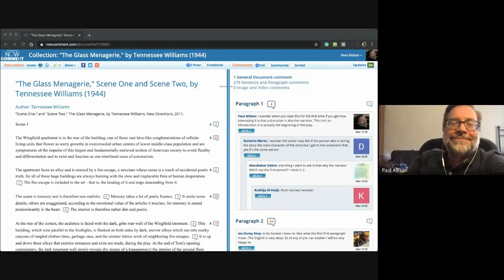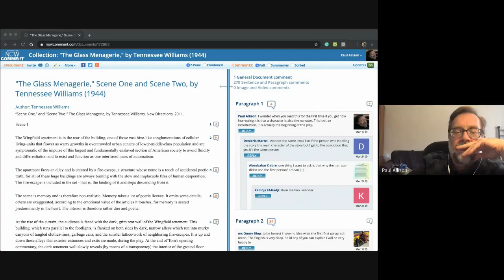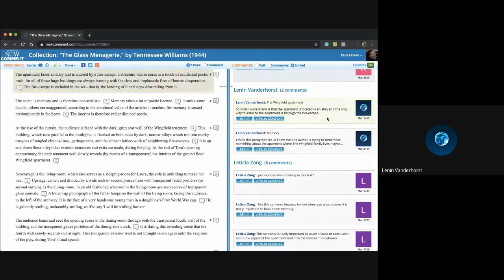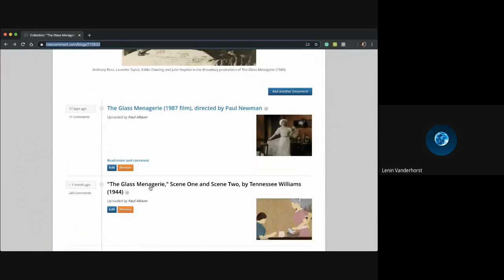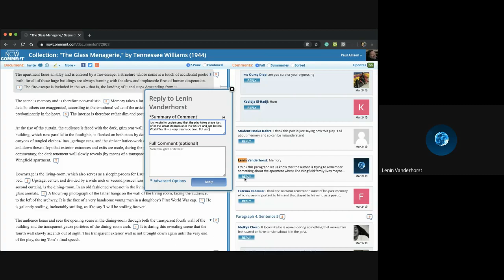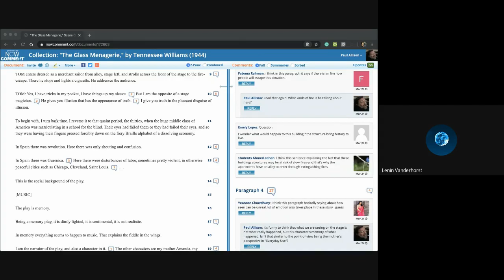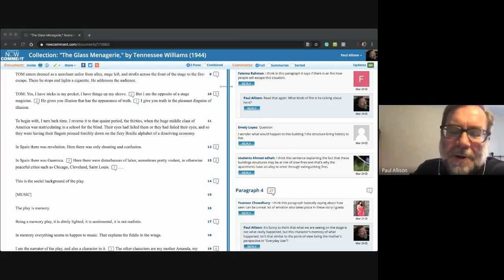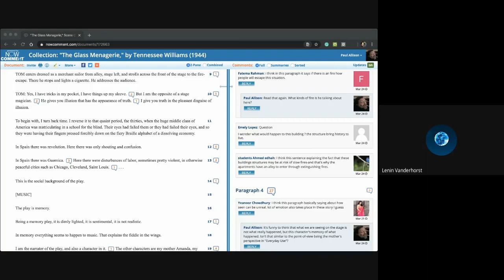Scenes 1 & 2 Read & Annotate 2020 04 14 at 12 02 GMT 7